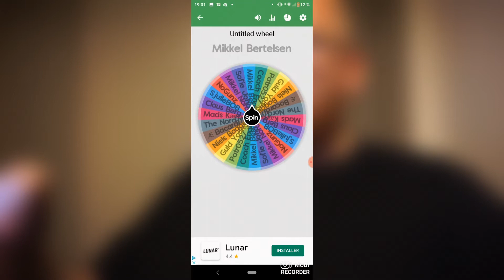Vinderen af giveawayen // 200 subs special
Tak til jer alle sammen, som følger mig. ❤️

Redigeringsprogram: Vegas Movie Studio Platinum 15